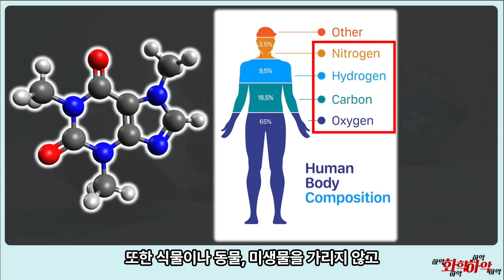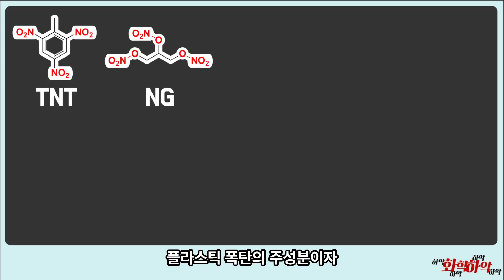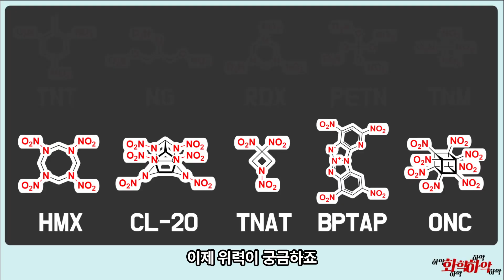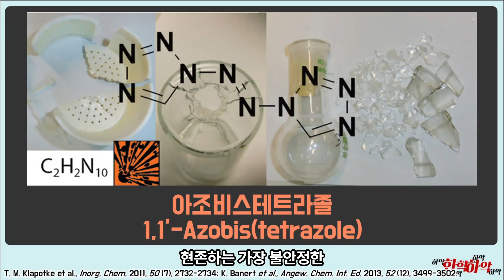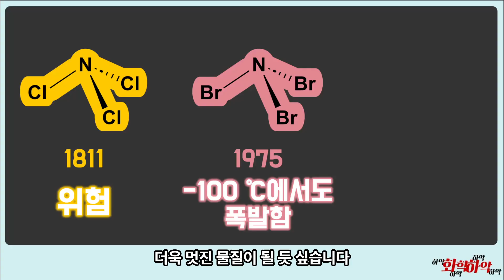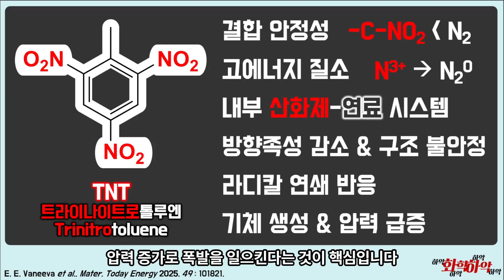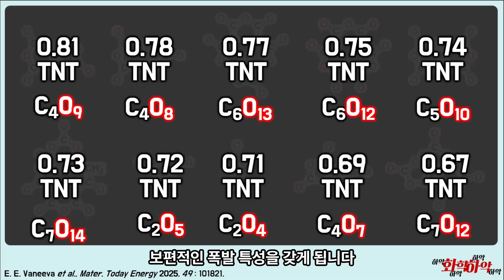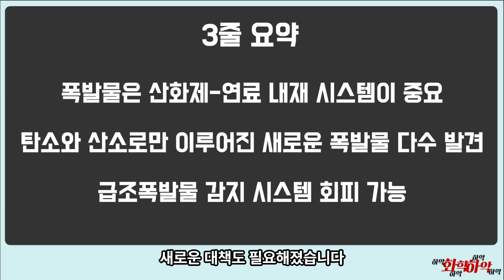가장 민감한 폭발물과 무질소 폭발물의 세계!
무질소 폭발물은 왜 연구할까?
가장 민감한 폭발물과 새롭게 발견된 무질소 옥소카본 폭발물이란?

[00:00] 질소 화합물
[01:09] 질소 폭발물 총정리
[04:43] 더 민감한 물질들
[07:22] 왜 터질까?
[08:24] Oxocarbon
[10:17] 네메시스(NEMESIS)
[11:16] 결론